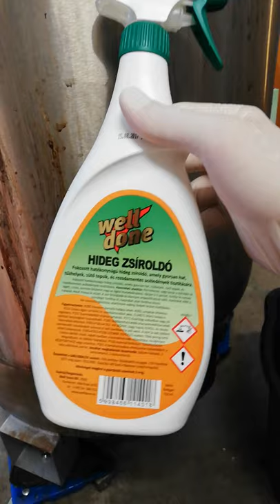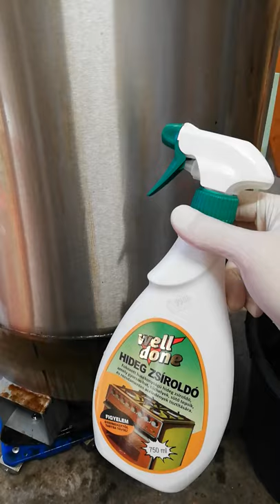Egylépcsős oszlopos pálinkafőző 34. - odaégett cefre letakarítása az üstről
A mostani videóban azt mutatom be, hogyan szoktam a rozsdamentes üst külső feléről eltakarítani az üstre folyó majd odaégő "makacs" cefremaradékot.